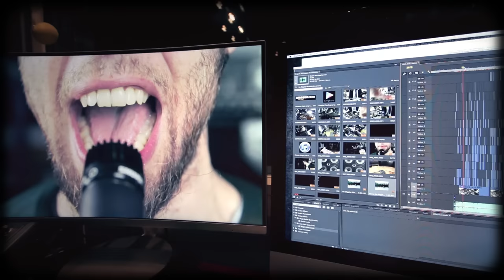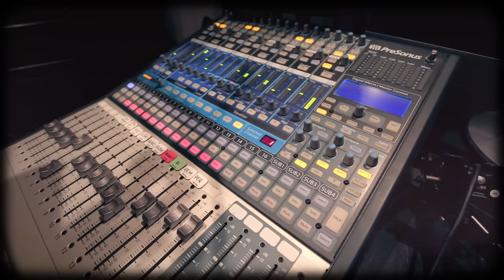No Diggity (metal cover by Leo Moracchioli)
Original by Blackstreet

Postboks 27
4333 Oltedal, Rogaland
Norway